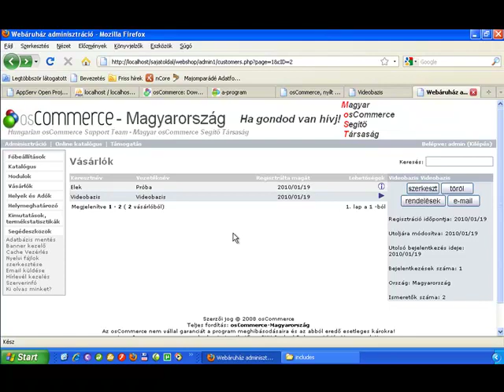osCommerce_oktatóvideók.mp4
osCommerce oktatóvideók egyik részletét láthatod itt. Ha a teljes anyagra kíváncsi vagy, látogass el a oldalra.